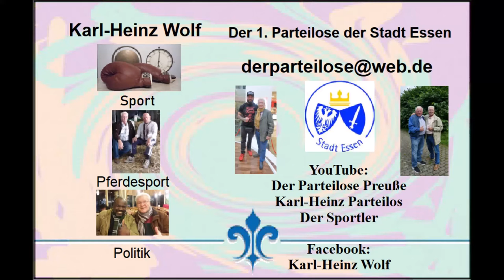Essen * Tanzabende für Junge & Junggebliebene im Hudson's * The Rosmaity Band * 28.06.2022 * Teil 2